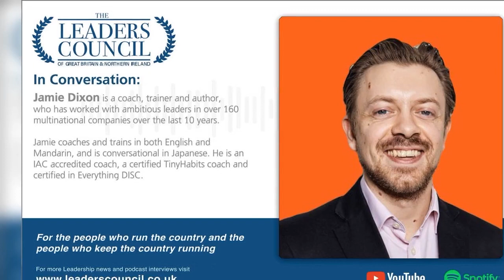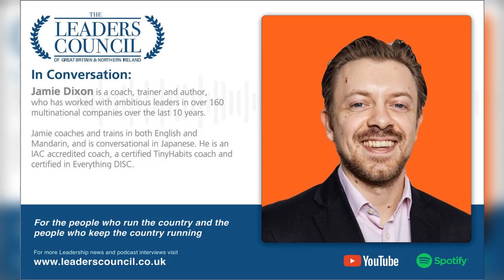In Conversation: Jamie Dixon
Jamie Dixon is a coach, trainer and author, who has worked with ambitious leaders in over 160 multinational companies over the last 10 years.

Jamie coaches and trains in both English and Mandarin, and is conversational in Japanese. He is an IAC accredited coach, a certified TinyHabits coach and certified in Everything DISC.